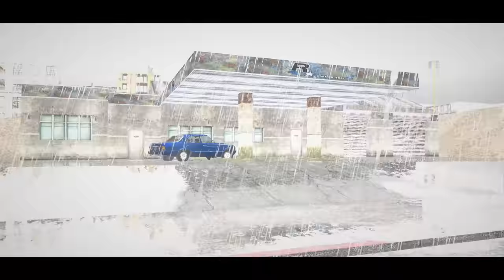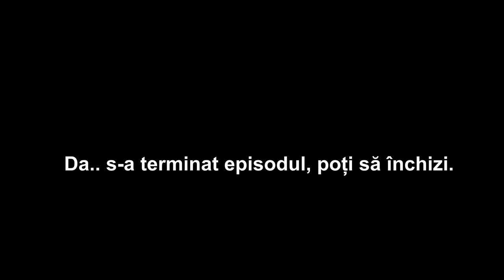Nea Ilie - Batranetea (San andreas story)